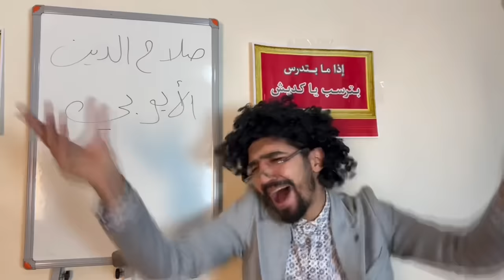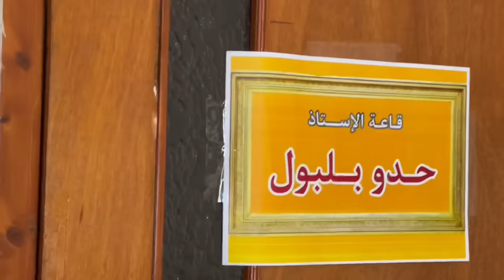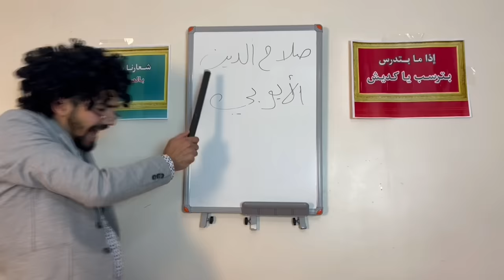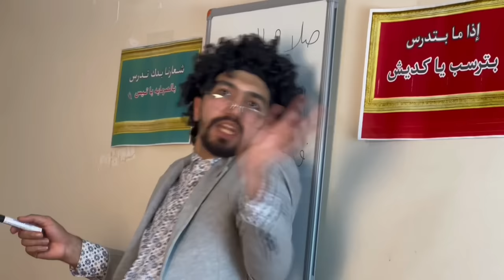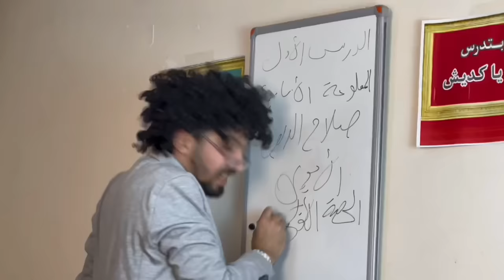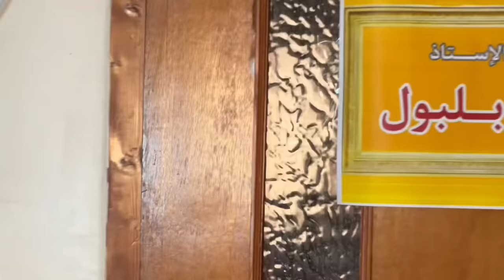لما تهرب من الدرس وأهلك يجوه يسألوه عليك 😂💔👍 obada kauoge